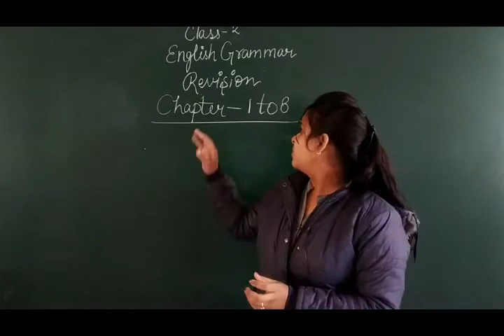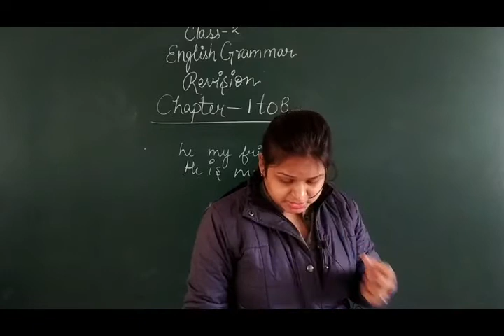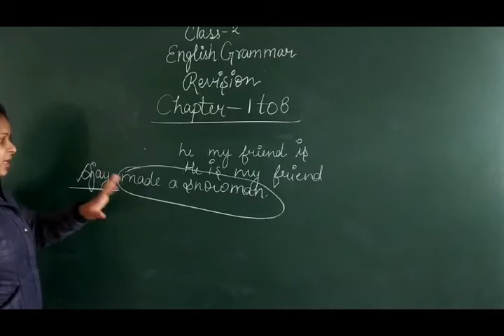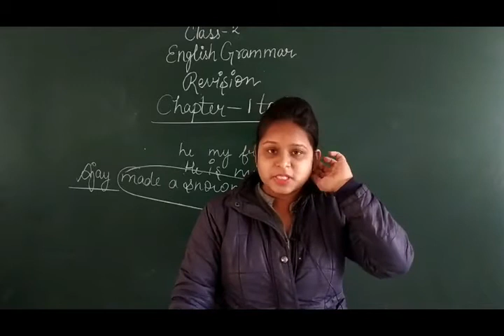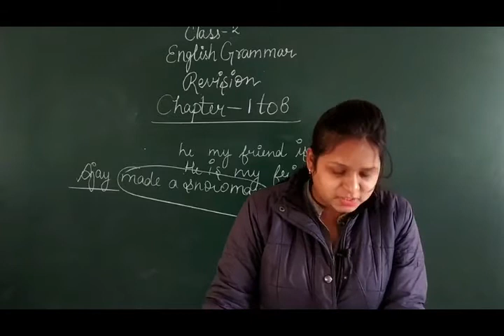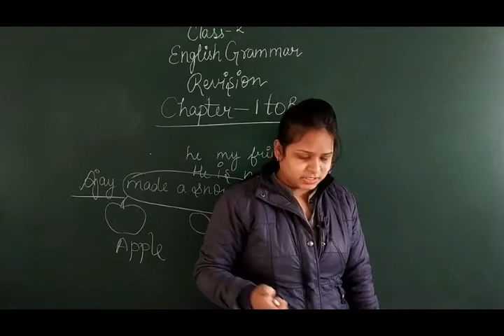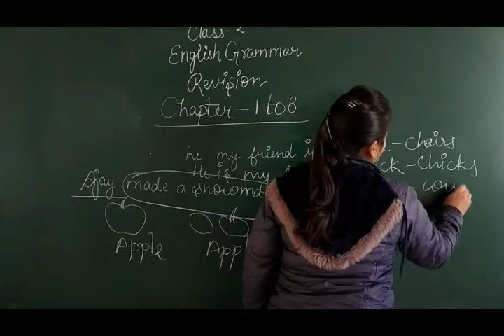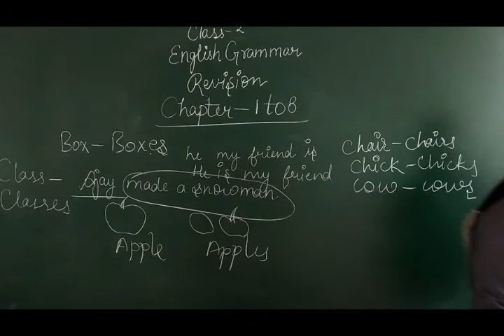Class 2 English Grammar Revision Chapter 1 to 8